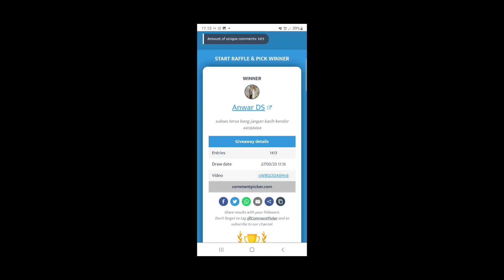WOW... GAME BARU TERBANG 270X FULL PEEMATA TEMBUS 99B!